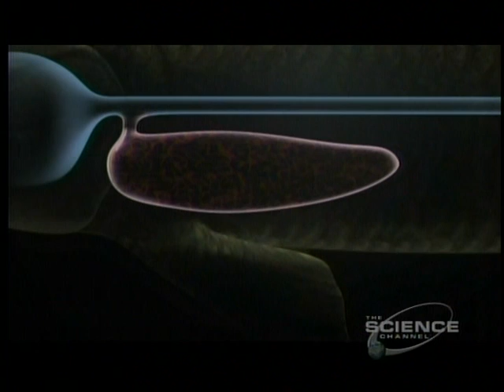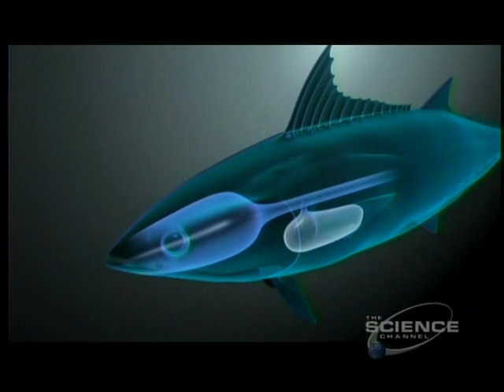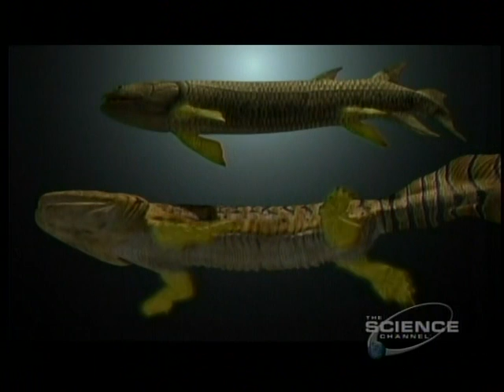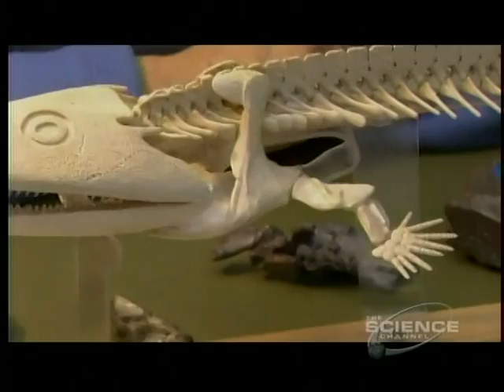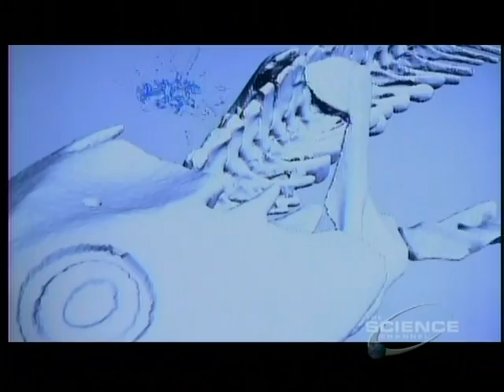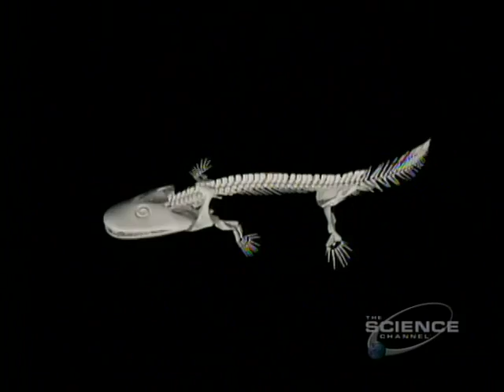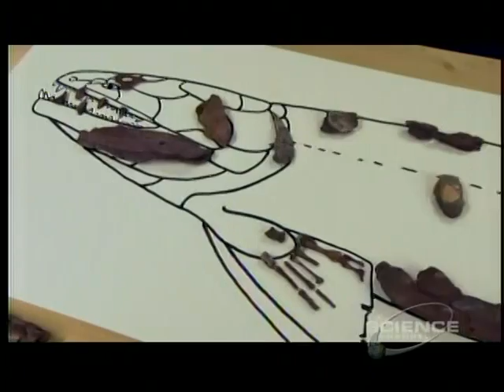2of3 - Miracle Planet (Part03) New Frontiers - Onto the Land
New Frontiers: Onto the Land
Episode 3 tells the story of how "continental drift" brought our ancestors onto the land. Four hundred million years ago, shallow seas around primeval continents were home to most life-forms. The size of the shallow seas decreased as the supercontinents, like Laurasia formed. Some species found freshwater homes inland to escape from a struggle for survival in the ocean.
Continental drift caused the formation of huge mountains. The peaks blocked atmospheric currents, creating clouds that rain. The rain gathered to make rivers at the foot of the mountains. Our ancestor, Eustenopteron, came to live in those rivers at the foot of the Caledonian mountains, where primeval trees called Archaeopteris developed a mild and stable environment.
The leaves of Archaeopteris supplied nutrients for life, but caused oxygen depletion during dry seasons. Eustenopteron and other fish species developed proto-lungs to survive in low oxygen. Huge predators appeared as well. Acanthostega sought to hide from predators in Archaeopteris branches that piled in water near riverbanks. They made their way forward by pushing the branches aside, thus developing a forefoot. After several million years, Pederpes finally made the first step onto the land.